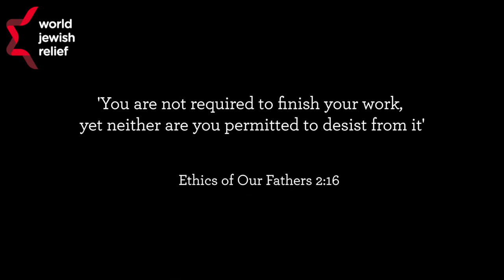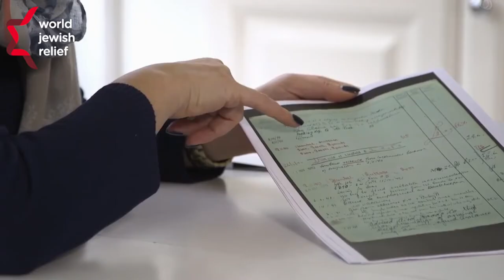Make a World of Difference 2022 Appeal Film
On Monday 7 February World Jewish Relief’s virtual annual fundraising event Make a World of Difference 2022 took more than 800 guests around the world to meet individuals we have supported to transform their lives this past year. The event, which raised in excess of £1 million, was hosted by BBC journalist and broadcaster Yalda Hakim, who interviewed Chief Rabbi Ephraim Mirvis, and also included a musical performance from renowned violinist and composer Maxim Vengerov and a unique recital from former UK poetry slam champion Adam Kammerling.